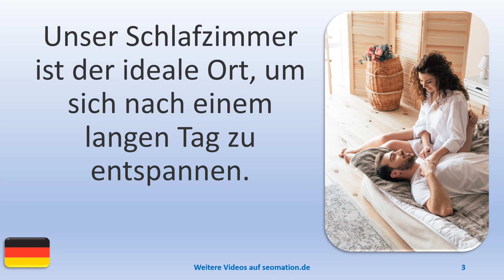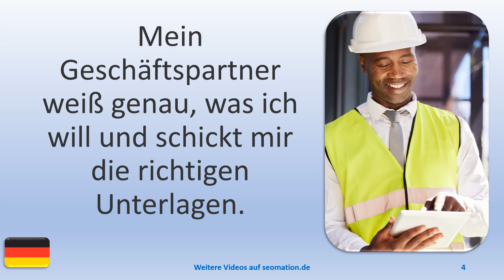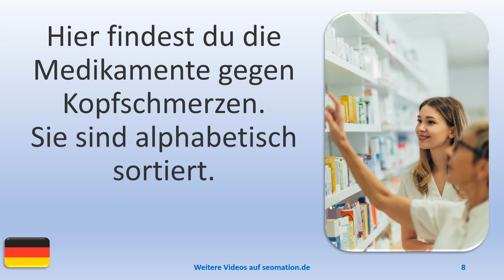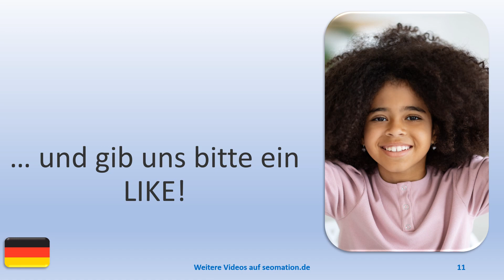▶️12988▶️Ich lerne Deutsch mit Texten und Bildern in unterschiedlichen Situationen.